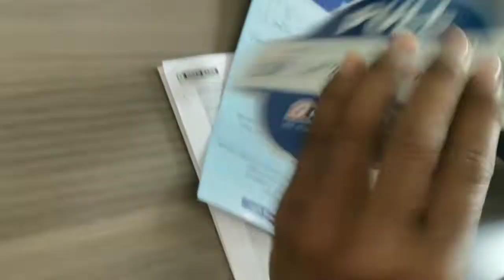QR code scan and pay from credit card .